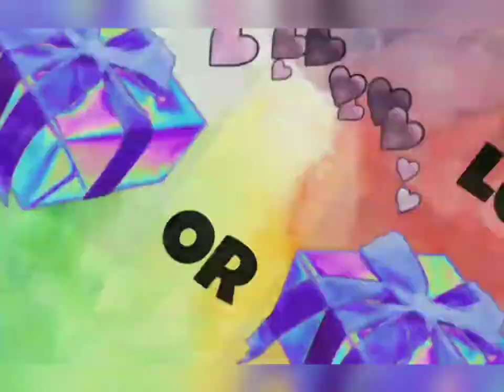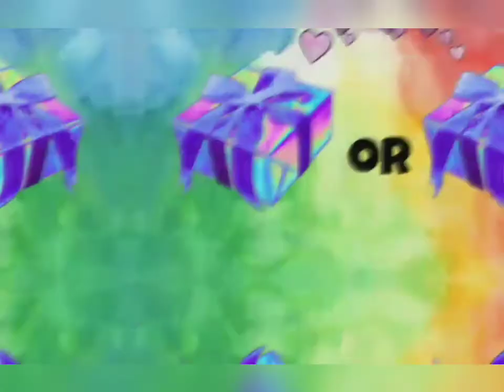choose your gift lisa or lena #4 party edition.